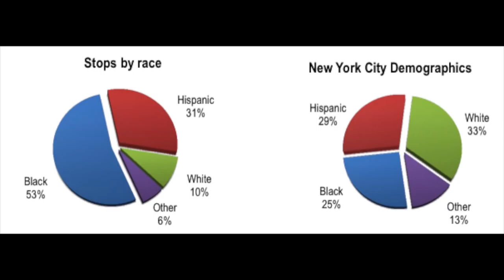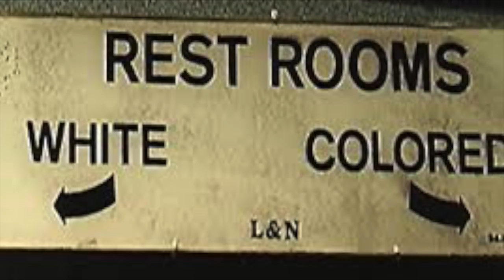A Video Introduction to "Mudbound" by Hillary Jordan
An introduction of Taft's summer 2015 all-school reading selection: "Mudbound" by Hillary Jordan.
Video by Lauren Fadiman '17